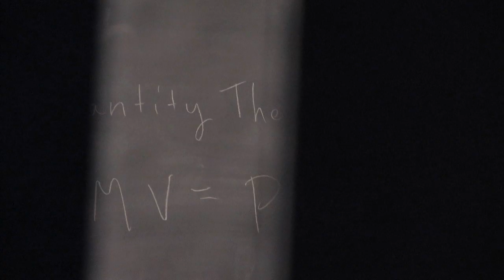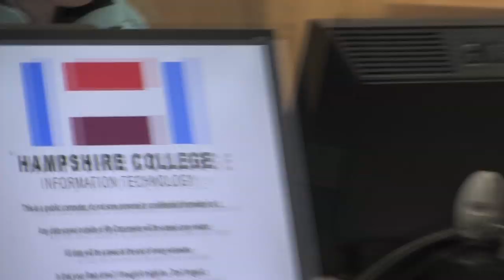A Day In The Life at Hampshire College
Maple sugar gathering. Electric car test runs. Iaido sword practice. Classes on film theory, animal behavior, digital animation, and more. What's a typical day at Hampshire like? Short answer: not very typical.